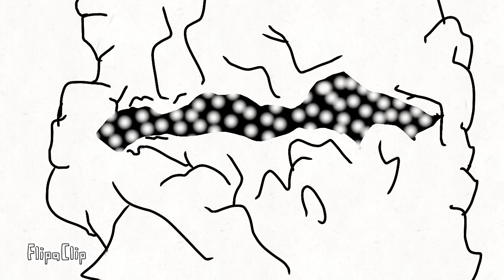zombie frogs get abducted(movie)